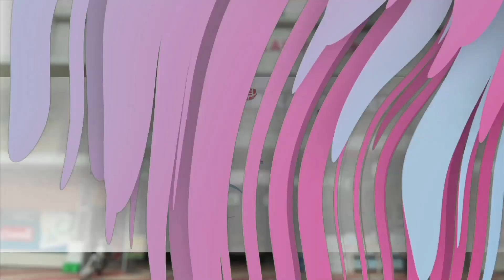മലയോരമേഖലയിൽ കനത്ത മഴ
വീടുകളിലും കടകളിലും വെള്ളം കയറി.